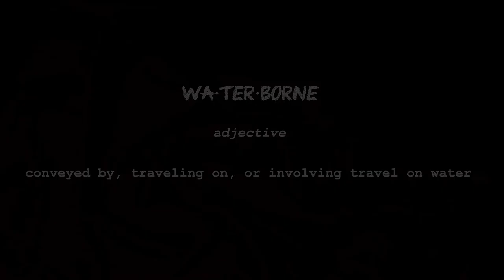Mid-Summer Night on an Island | Kayak Camping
Cory, Jessica and Everett spend a beautiful mid-summer night on a secluded island. The lazy, hazy days of summer were in full swing!

Spednic Lake, NB, Canada

~Listen to me on the Yak Legion Podcast~

SAFETY GEAR
Garmin InReach

O’Brien Life Jacket
Bilge Pump

PADDLING GEAR
Overboard Waterproof Bags
SealLine Waterproof Bag
Dry Barrel
Paddle Grips
Camera Floater
Net Bungees

CAMPING GEAR
Quechua Pop-Up Tent
Chill Gorilla Tarp
Intex Air Mattress
Eureka Inflatable Pillow
Flextailgear Air Pump
Trekology Folding Camp Chair
Polar Bear Coolers
Platypus Soft Water Bottle
Fiskars Hatchet
Silky Gomboy Folding Saw
Lightweight Lighting

COOK GEAR
MSR Mini Stove
Jetboil Fuel Canister Stabilizer
Bushcraft Essentials Mini Twig Stove
Boundless Voyage Lightweight Titanium Grill

FOOD
Mountain House Freeze-Dried Food

ENTERTAINMENT
Diver Waterproof MP3 Player
Travel Size Games
Pocket Shot Slingshot

CAMERA GEAR
GoPro Hero 7
RAM Mount Camera Mount
RAM Mount Camera Mount Arm